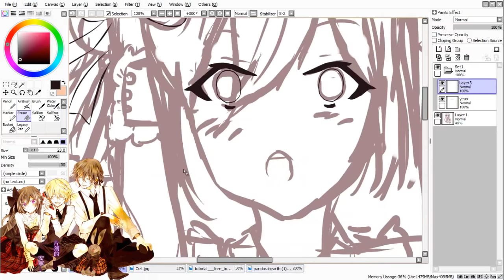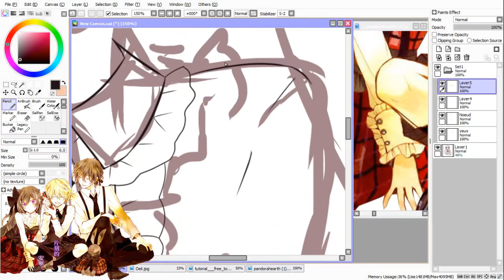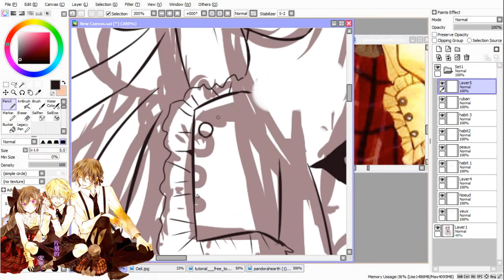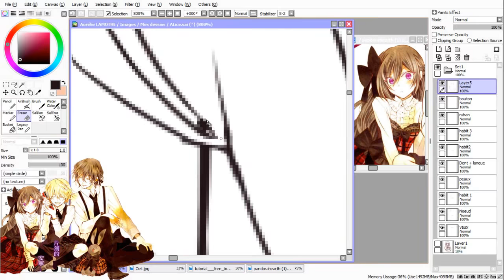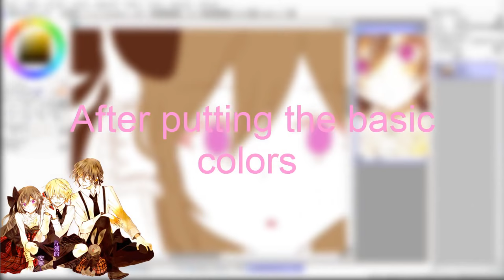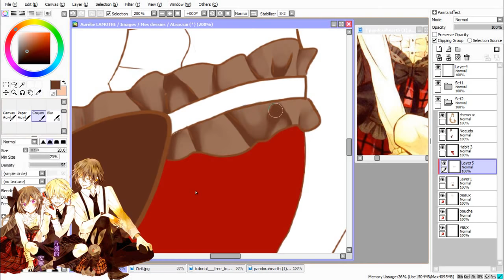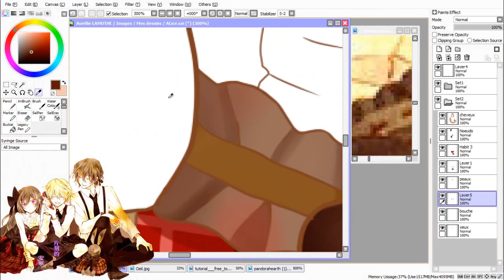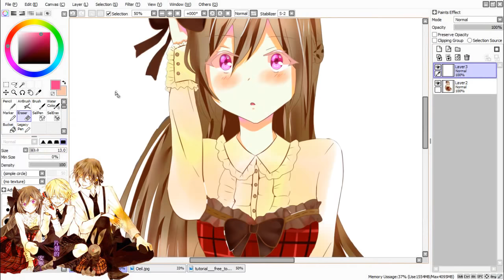Speedpaint ♥ FanArt | Alice (Timelapse #01)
♥ Time : 4H

♥Tool : Paint tool SAI